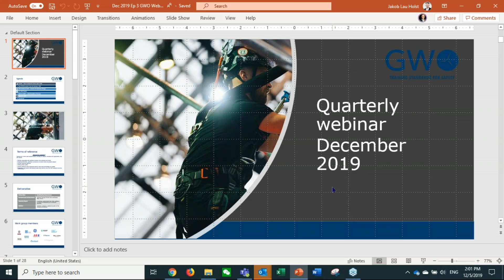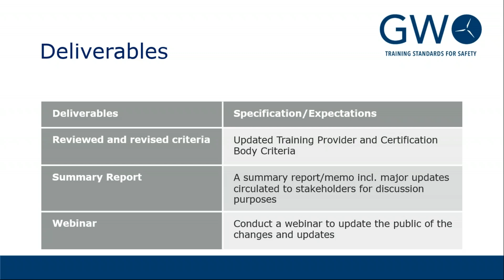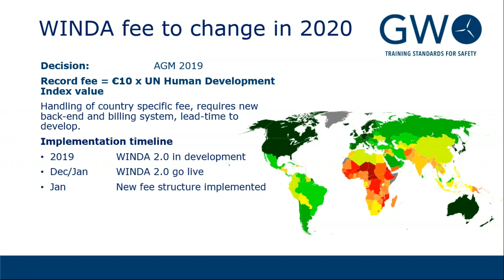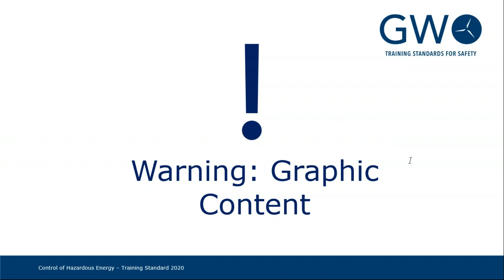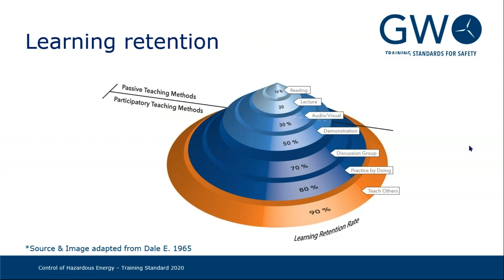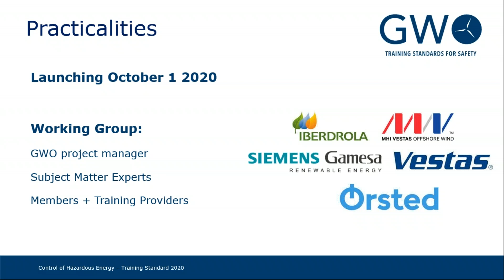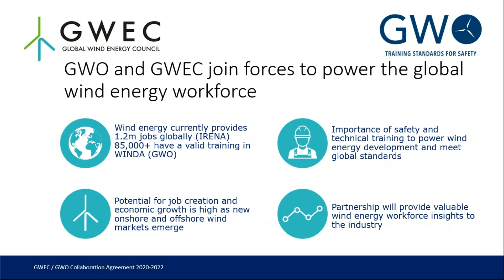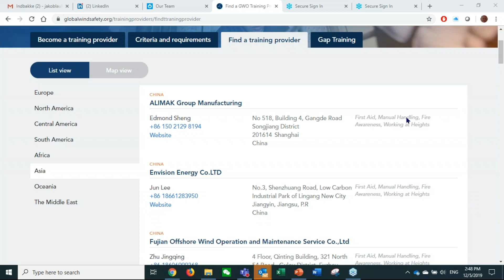GWO quarterly webinar Episode 3 - A look ahead to 2020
Join the GWO Secretariat for our new quarterly webcast. Every three months we'll hold a one hour online session

Topics include:

- The latest stats from WINDA about GWO training around the world

- Updates from the GWO training development team

- Reminders and guidance for stakeholders on changes to GWO standards and criteria

- News and plans for the rest of the year, supporting our strategy to help create a safer and more productive workforce in wind